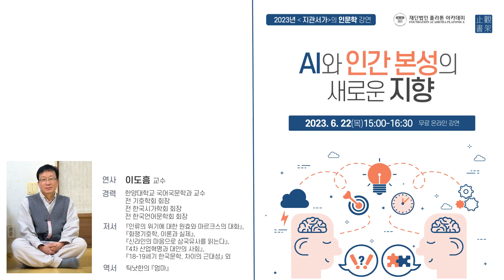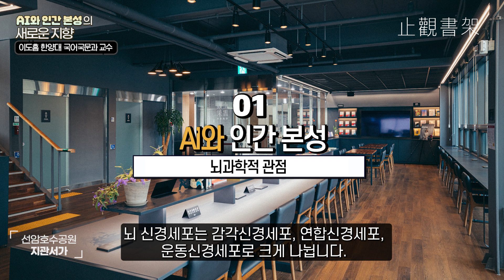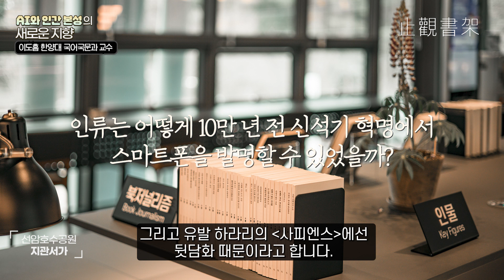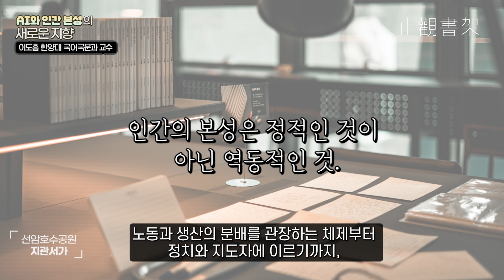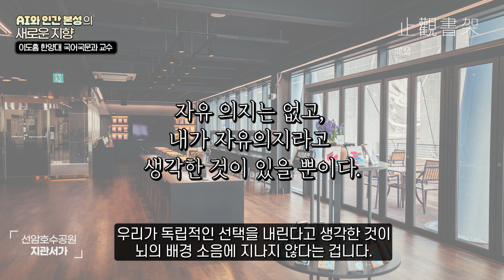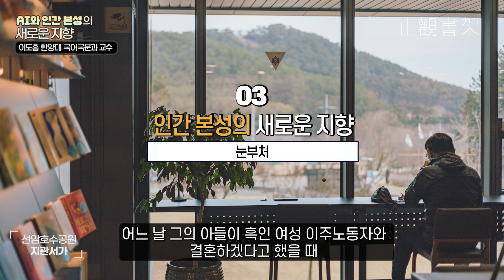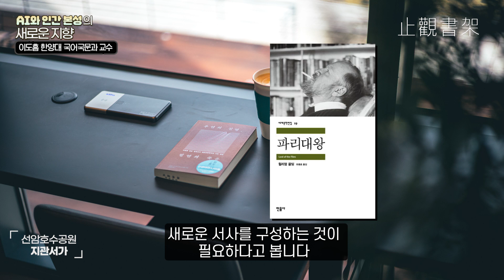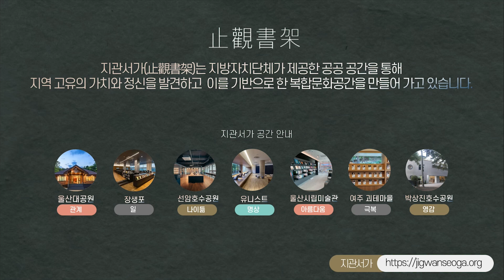[지관서가 30분 강연] AI와 인간본성 (이도흠 교수), AI시대 인류가 나아갈 길, 리처드도킨스와 유발하라리, 딥러닝과 초지능, 로고테라피, 유령노동자, AI와의 경쟁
이 강연은 지관서가의 주관으로 “AI와 인간본성”이라는 주제로 진행된 인문학 강연 영상입니다.

*지관서가止觀書架는 지방자치단체가 제공한 공간을 통해 지역 고유의 가치와 정신을 기반으로
시민과 공공의 이익을 위해 만들어진 복합문화공간입니다.

-강사 : 이도흠 한양대학교 국어국문학과 교수
-저서 : “인류의 위기에 대한 원효와 마르크스의 대화”, “화쟁 기호학, 이론과 실제”, “신라인의 마음으로 삼국유사를 논하다”, “4차 산업혁명과 대안의 사회” 외 다수

00:00 #1. AI와 인간 본성, 인간에 대한 고찰
00:54 #1.1  진화생물학적 관점
03:43 #1.2  사회생물학적 관점
05:17 #1.3  뇌과학적 관점
06:14 #1.4  인류학적 관점
11:23 #1.5  기호학 & 현상학적 관점
11:23 #1.6  사회학적 관점
19:57 #2.1  AI쟁점- 인간의 지능
21:15 #2.2  인간의 본성
25:19 #2.3  인간의 감정
25:19 #3.1  인간 본성의 새로운 지향- 약자에게 공감 연대하기
33:41 #3.2  눈부처
37:41 #3.3  새로운 서사를 구성
38:24 #3.4  욕망이 아닌 나누는 삶
39:20 #4 현재의 위기 극복방안 -패러다임의 변화
41:49 #5 강연을 마치며

-영상편집 : 지관서가매니아 나은수(감수 허혜선)